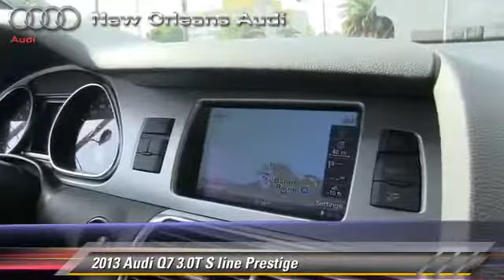New Orleans Audi, Metairie LA 70002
3400 North Causeway Blvd Metairie LA 70002

[DFIN:3:2983822:I:1865:503764A4:df542c6a39f5bb1fe1fdf6c7082fad3c]